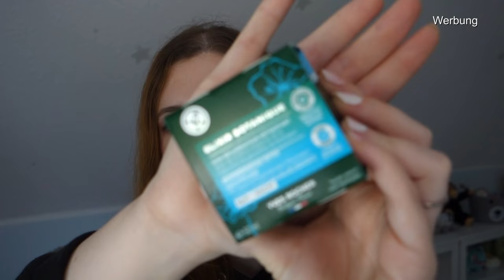Yves Rocher Adventskalender 2024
Hallo zusammen,

heute packen wir gemeinsam den diesjährigen Adventskalender von Yves Rocher aus.

➡️ 20% AYLASHES(*):
laura.20

2. Produkte mit einem ° dahinter wurden mir kostenlos zum Testen zugeschickt. Ich bin nicht verpflichtet, sie euch in diesem Video vorzustellen. Ich vertrete beim Vorstellen immer meine eigene Meinung!